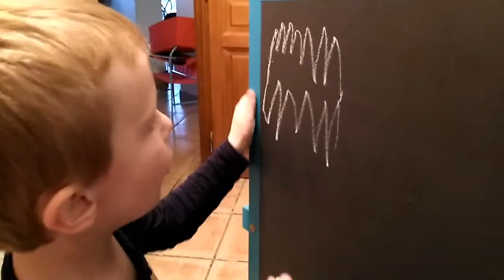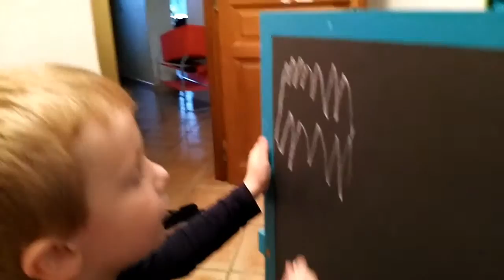Novembre 2016 un nuage